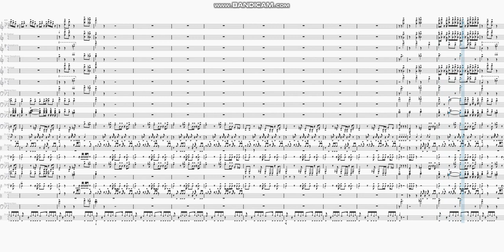Moneybagg Yo - U Played feat. Lil Baby | Marching Band Arrangement